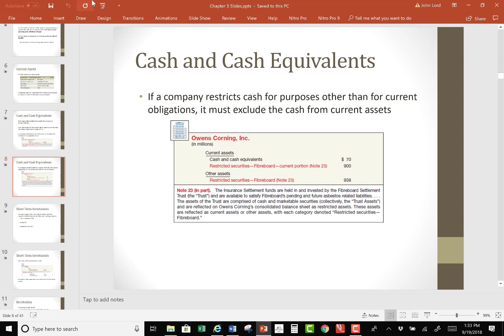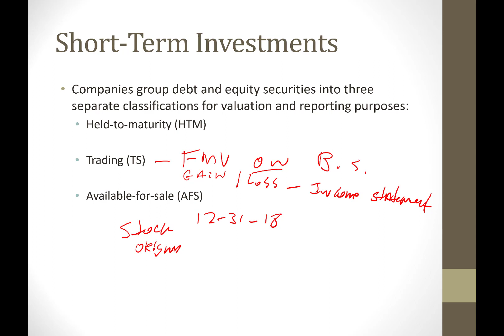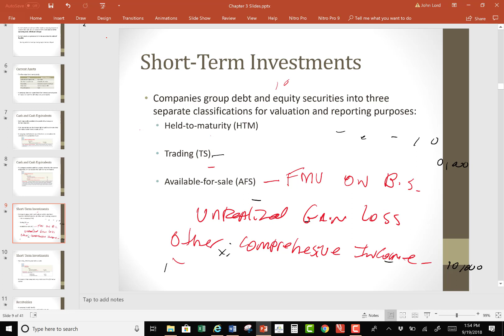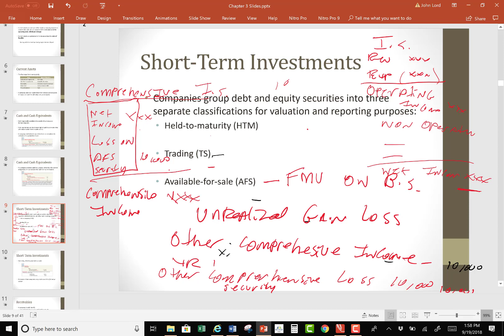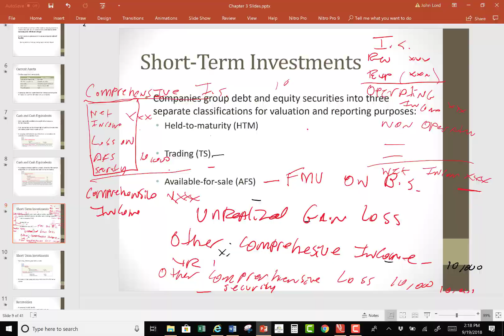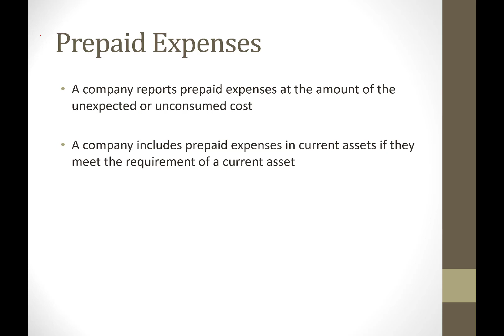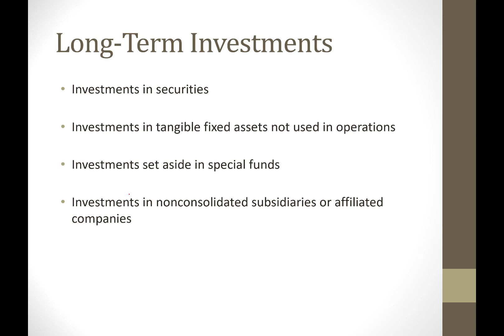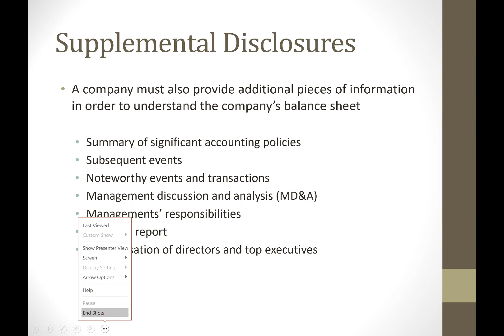Intermediate 1 Chapter 3 Lecture Part 2